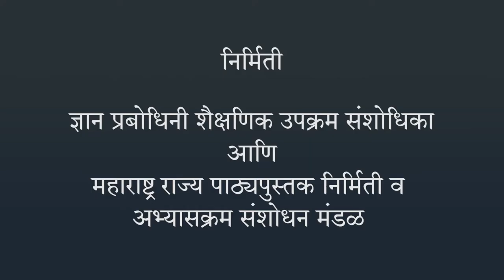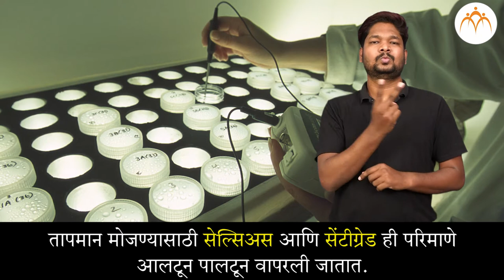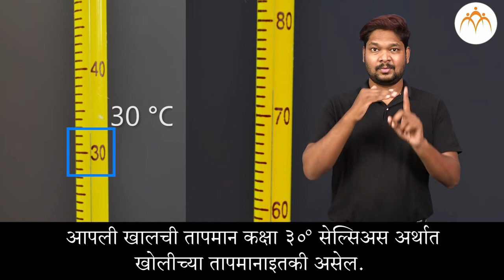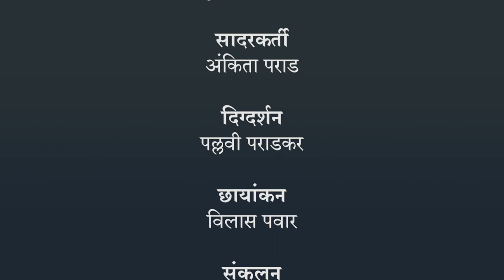उष्णतेचे मापन व परिणाम - तापमापी भाग १ | ८ वी विज्ञान | भारतीय सांकेतिक भाषेनुसार अध्ययन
उष्णतेचे मापन व परिणाम - तापमापी भाग १, ८ वी विज्ञान, ISL Marathi language learning content, Class 8, Jnana Prabodhini, Maharashtra Board,